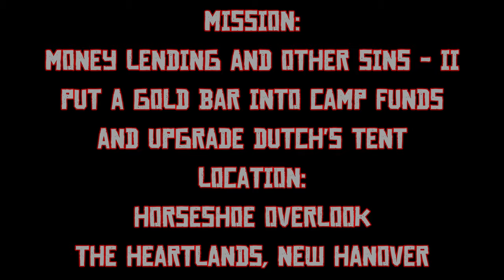RDR 2: "Money Lending and Other Sins - II" and Upgrade Dutch's Tent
Click "show more" for time stamps, links and discussion:
Use one of the gold bars to boost camp funds that you will have collected when following the below guides on the Jack Hall Gang Treasure quest.